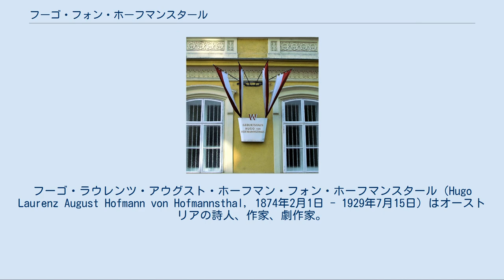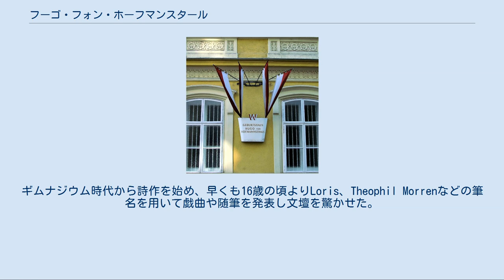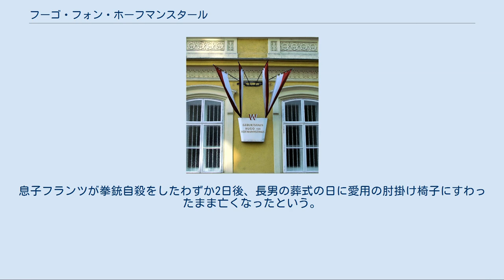フーゴ・フォン・ホーフマンスタール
フーゴ・ラウレンツ・アウグスト・ホーフマン・フォン・ホーフマンスタール（Hugo Laurenz August Hofmann von Hofmannsthal, 1874年2月1日 - 1929年7月15日）はオーストリアの詩人、作家、劇作家。
ホフマンスタールとも表記される。
ウィーン世紀末文化を代表する青年ウィーン(Jung-Wien)の一員であり、印象主義的な新ロマン主義の代表的作家。
 ホーフマンスタール家は、チェコ出身のユダヤ系の商人イザーク・レーフ・ホーフマン（フーゴの曽祖父）が貴族の称号を受け、地名風の姓（ホフマンの谷）を名乗るようになったことに始まる家系なので「ホーフマンシュタール」は誤り 1874年、ウィーンの富裕な商家の家系に生まれる。
父は銀行役員で，彼はその一人息子であった。
もともとユダヤ系の家系であったが、祖父はイタリア人の女性と、父はドイツの農家の女性と結婚しており、フーゴ自身にはユダヤ、イタリア、ドイツの血が流れている。
祖父がミラノの伯爵の娘と結婚する前にカトリックに改宗していた。
彼は小学校には一度も通わず、幼年期から家庭教師がついてギリシア・ラテン文学を始め、中世、ルネサンス文学にいたるヨーロッパの古典文学を学んだ。
ギムナジウム時代から詩作を始め、早くも16歳の頃よりLoris、Theophil Morrenなどの筆名を用いて戯曲や随筆を発表し文壇を驚かせた。
このときのホーフマンスタールの詩について、ヘルマン・バールは詩の作者はてっきりフランス人か、さもなければ長い間パリで暮らした40代か50代のウィーン人だと思っていたので、まだ16歳である彼に会ったとき、衝撃を受けてほとんど言葉を失ったという。
また、アルトゥル・シュニッツラーも、同じころ彼に出会い、生涯初めて間違いなく天才だといえる人に遭遇したとシュテファン・ツヴァイクに語っている。
なお、シュニッツラーはホーフマンスタールよりも12歳も年上であったが、2人は出会った瞬間から不思議なほど気が合い、2人で一緒に自転車でイタリアやスイスまで長旅をしたという。
ホーフマンスタールは、シュニッツラーの戯曲『アナトール』（1890年）の紹介のため、次のような短い詩も書いている。
 つまるところ私たちが演じていることはお芝居 心の断片のお芝居 早熟で繊細で悲しい 魂の喜劇 このフレーズは当時から何度も繰り返し引用されてきた。
 ホーフマンスタール1893年 1891年、芸術至上主義を掲げる5歳年上のシュテファン・ゲオルゲと知り合って、その多大な影響を受け、ゲオルゲの主宰する『芸術草紙』の寄稿者となった。
パリのステファヌ・マラルメの詩のサークル出身であったゲオルゲは彼の同級生たちを喜ばせるために、使いを彼のギムナジウムの教室に派遣して彼に赤いバラの花束を贈った。
1892年、彼はウィーン大学に入学し、当初は法律を学んだが、後にロマンシュ諸語、特にその詩法の研究に転じた。
彼はドイツ語のほかフランス語、イタリア語、英語を話した。
 彼は典雅な形式をもつ象徴主義的で唯美主義的な詩の作者でもあれば、精妙な随筆を書くエッセイストでもあり、美しい韻文劇の書き手でもあった。
ことに『痴人と死』などの世紀末的な雰囲気をたたえた韻文劇で名声を獲得した。
また、詩論をなし、古典古代の悲劇や中世の伝説を翻案して現代性を付与するなど、その活躍は多方面にわたった。
青年期の彼は、シュニッツラーやゲオルゲ，リヒャルト・ベーア＝ホフマンといった人々とカフェ・グリーンシュタイドルに集い，定期的に会合をもった。
 27歳のときに、世紀転換点における芸術家の精神的な危機を架空の手紙の形で記した『チャンドス卿の手紙』（1902年）を発表、これは近代批評の先駆的作品となった。
この頃彼は、銀行の頭取の娘ゲルトルート・シュレジンガーと結婚し、ウィーン南方のローダウンで暮らしはじめた。
 『チャンドス卿の手紙』は彼自身の転機ともなり、これ以降、「祝祭」としての演劇を唱え、ソフォクレスやエウリピデスなどの古典劇に洗練された美意識にもとづく近代的解釈を加え、優れた翻案・改作の数々を発表していった。
代表作にギリシア古典の翻案劇『エレクトラ』（1903年）や『オイディプスとスフィンクス...